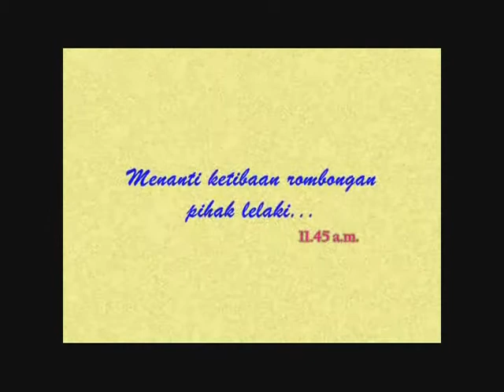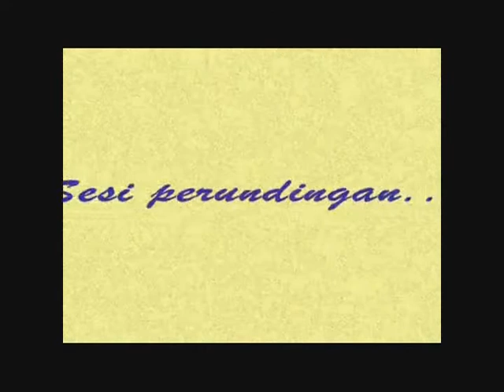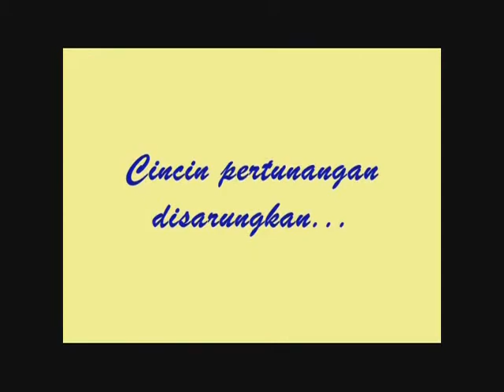nurani n rizal..part 1 of 2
majlis pertunangan siti nurani bt. zahari dgn saudara Mohd Rizal yg selamat dilangsungkan di kediaman En. Zahari,Dungun dan bertarikh 6/6/2007.
Video coreographer: Azrin zahari @vanderbilt.